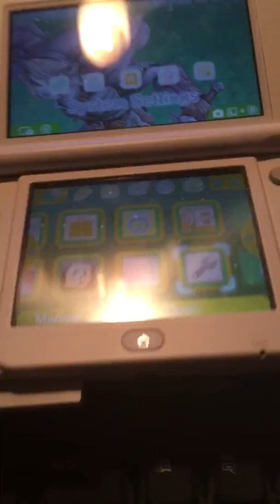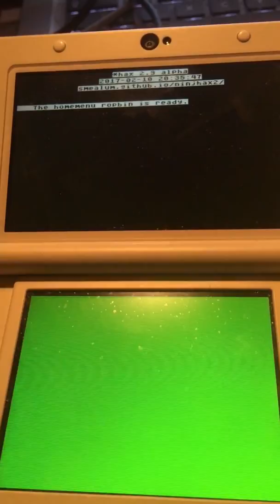Cubic ninja 11.3 fw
New Nintendo 3ds and homebrew